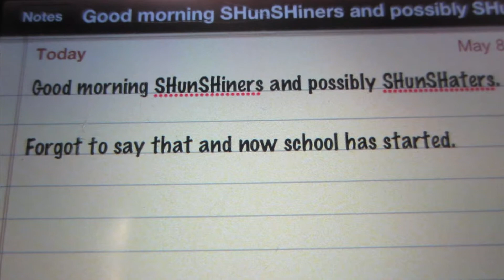DENIM PAINT JOB! (5.8.13-Day 702 yto)